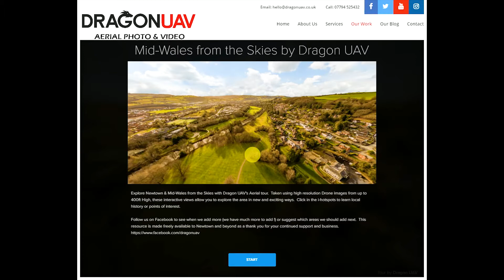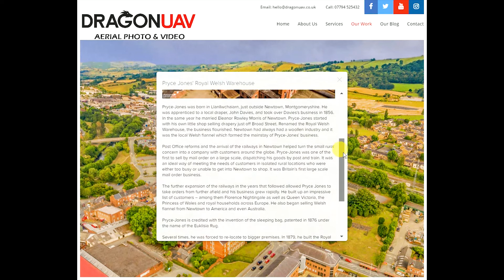Wales Tourism 360 tour Demo 1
360 Panoramic Tour Demo Video featuring Aerial Interactive Panoramas from 400ft up.